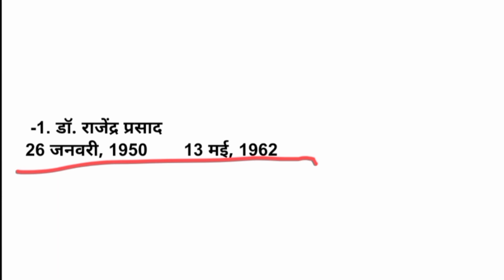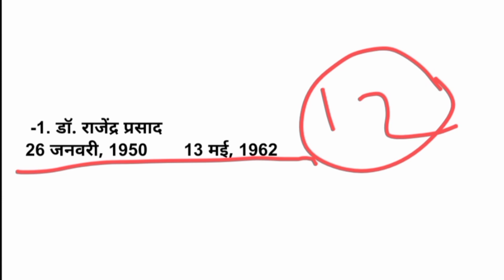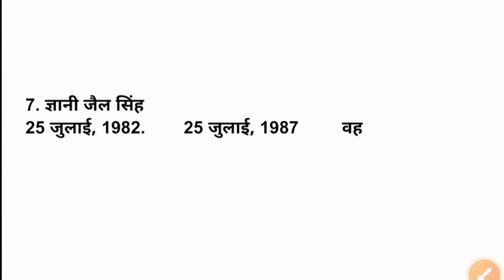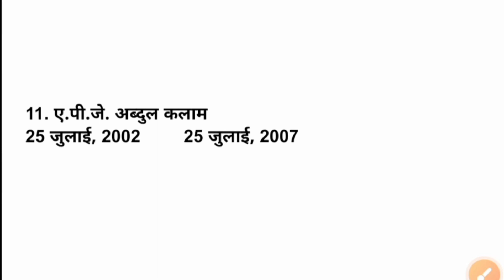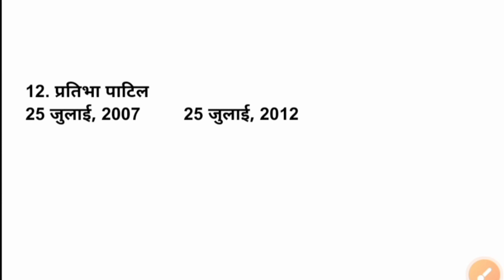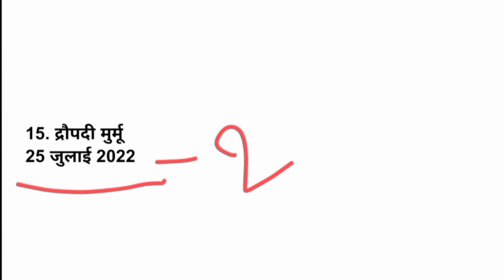अब तक के भारत के राष्ट्रपति और उनका कार्यकल ||जाने इस विडियो में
अब तक के भारत के राष्ट्रपति ||जाने इस विडियो में

भारत के अब तक के राष्ट्रपति और उनका कार्यकल भारत के कौन से राष्ट्रपति हुए अब तक उनका नाम उनका काम अब्दुल कलाम आजाद डॉ जाकिर हुसैन पीबी नरसिंह राव प्रतिभा देवी सिंह पटेल

video GK GS
dr rajendra Prasad
dr A pj Abdul Kalam Azad
dr zakari Hussain
c v Raman
p b narsimha rav
pratibha devi Singh patel
drawati murmur
pranb mukharjee
ramnath kovind
vvi question
vvi gk question
bihar police GK GS vvi question
railway GK GS questions
nevy GK GS questions
bihar board vvi question
bihar bord question
हर एक परीक्षा में पूछे जाते हैं video GK/ GS vvi question

vvi question
vvi gk question
bihar bord question
army GK GS questions
bihar Beltran GK GS questions
bihar Beltran vvi question
best GK GS questions
vvi GK GS questions